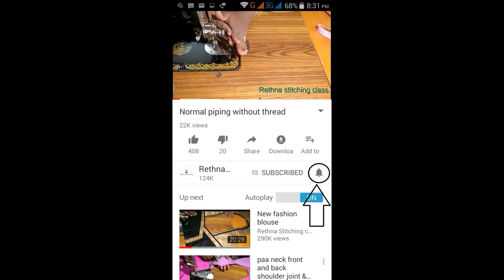Beautiful blouse design for checked cotton saree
This video shows the beautiful blouse design stitching in a very easy way.